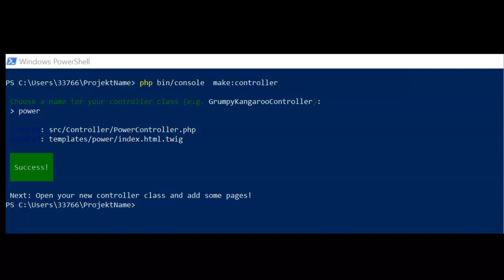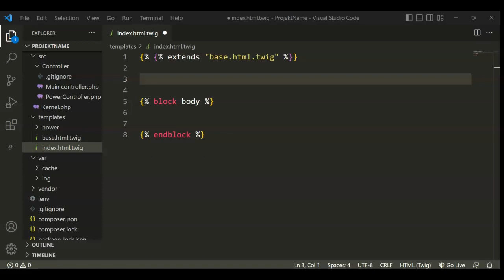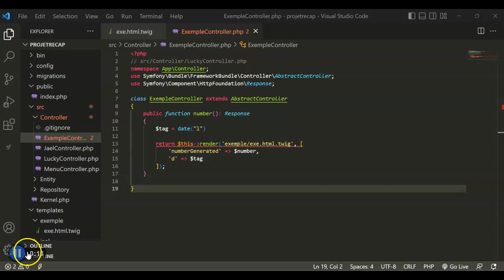Apprendre Symfony section 4.5 Twig Template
La section 4.5 de "Apprendre Symfony" se concentre sur l'utilisation de Twig Template, qui est le moteur de template par défaut de Symfony. Twig Template est un système de template moderne et flexible qui permet de créer des vues claires, modulaires et faciles à maintenir pour les applications Symfony.

Dans cette section, les étudiants apprendront les bases de la syntaxe Twig Template, y compris l'utilisation des balises, des filtres et des variables. Ils découvriront comment créer des modèles de base pour leur application, qui peuvent ensuite être utilisés pour générer des pages web dynamiques.

Les étudiants apprendront également comment organiser leur code Twig Template en utilisant des blocs et des extensions, pour créer des templates modulaires et réutilisables pour leur application. Ils découvriront également comment utiliser les fonctions et les filtres Twig Template pour manipuler les données de manière efficace, comme la mise en forme de dates ou la conversion de texte en HTML.

Enfin, la section traitera des techniques avancées pour l'utilisation de Twig Template, telles que l'héritage de templates, les variables globales et les macros, qui permettent de créer des templates plus sophistiqués et plus puissants pour les applications Symfony.